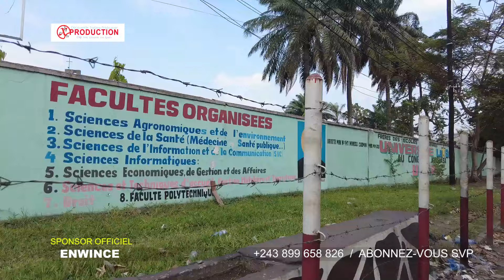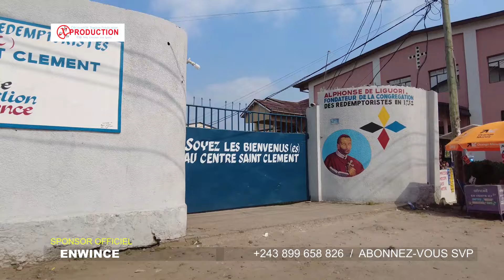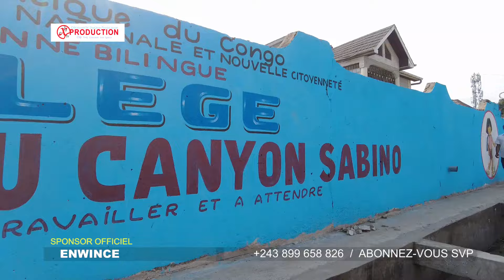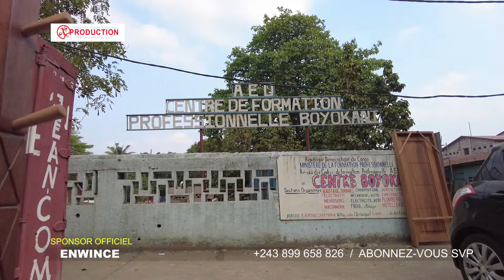SPÉCIAL QUARTIER NGANDA | Commune de Kintambo | Kinshasa - RDC